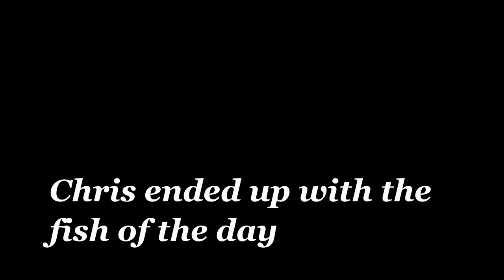Lionfish Tournament in Jupiter, FL 6/24/2017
Just some mask cam clips from diving this weekend in Jupiter, looking for lionfish.  Sorry for the bad video but mounting on your head makes for some jittery footage.   Mike and I didn't contribute greatly to the cause, but killed a few and had some cool diving regardless.  Lots of critters in the first dive on this video, Goliath Groupers, Black Groupers, Snappers, kingfish, Bonito (or could have been tuna), lionfish.

Albrey (aka Auqaman) took first place in the tournament for smallest lionfish at 4.75".  Chris came up with a stud of a Black Grouper.